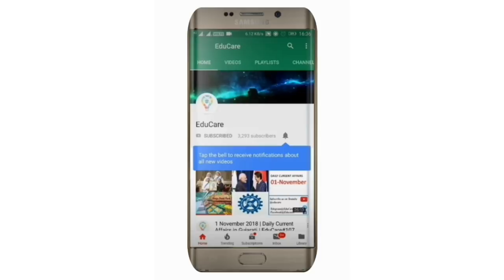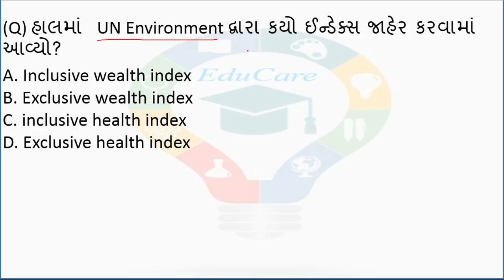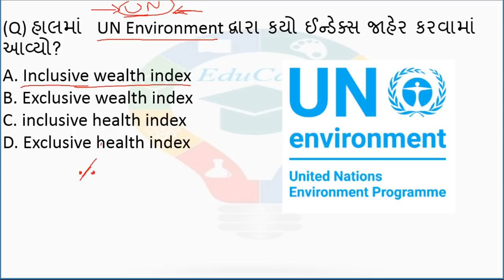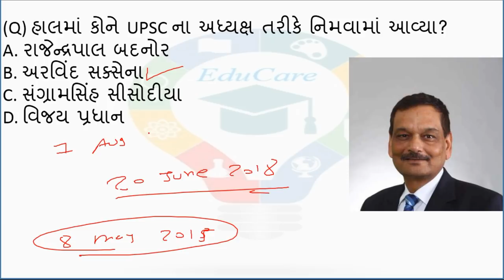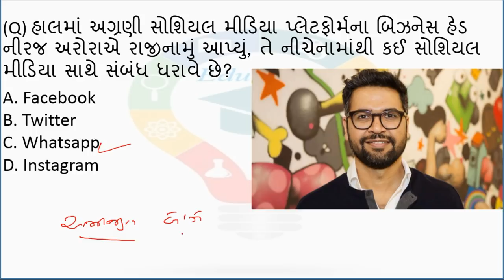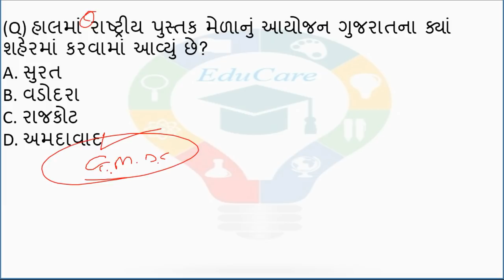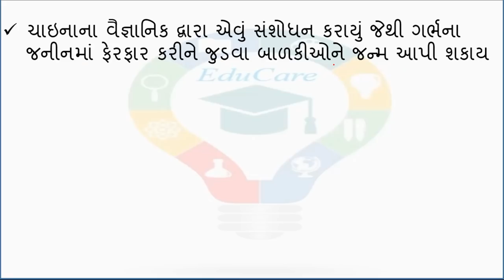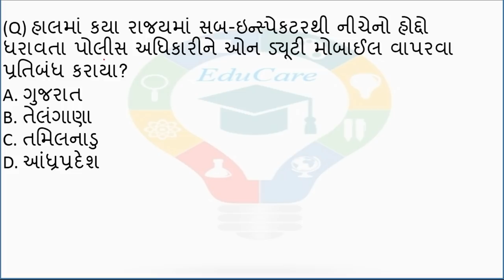30 November 2018 | Daily Current Affairs in Gujarati | EduCare#137